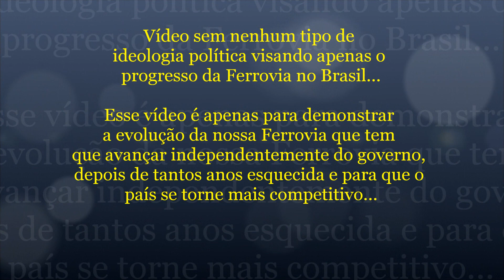Trem Descarrila e Atinge Imóvel Depois de Colidir Caminhão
Fonte: Jovem Pan Maringá

Neste vídeo, você vai ver mais uma irresponsabilidade de motoristas que teimam em não respeitar a sinalização.

Na cidade de Rolândia, um caminhão bi trem, novamente, não respeitou o sinal vermelho em um cruzamento e um trem da Rumo não teve tempo de frear, além de ter atingido um imóvel.

O resultado você já deve saber qual foi.

Motoristas como esse, deveriam ter a CNH cassada, não podendo mais, legalmente, transitar.

Confira!